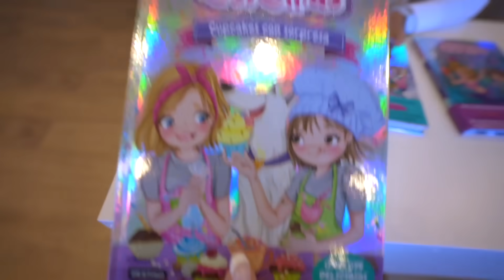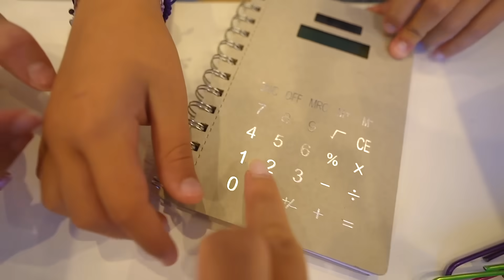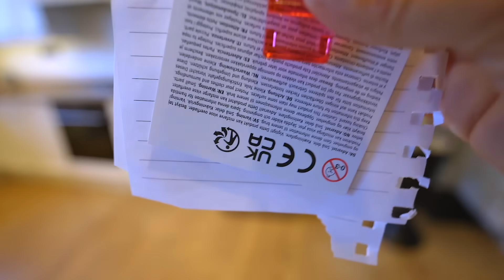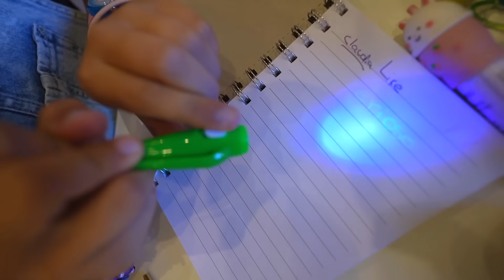MYSTERY BOX VUELTA AL COLE Gisele y Claudia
Mystery Box Vuelta al cole, Back to School con Gisele y Claudia!!
¿Te gustaron sus complementos para ir a la escuela??